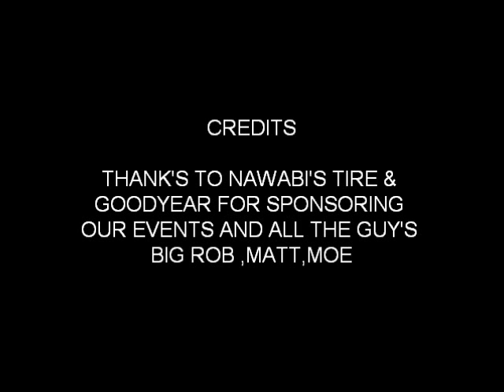jeep off road mudding goodyear MT/R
THIS EVENT TOOK PLACE IN HOLLISTER CA OUR JEEP TEAM AND LAND ROVER THAT HAD TO BE FLATBED TOWED BACK TO THE SHOP IT WAS A VERY RUFF! AND MUDDDDDY DAY TEAM NAWABI TIRE'S DID AGAIN PLAYING IN THE MUD TELL NEXT TIME!!!